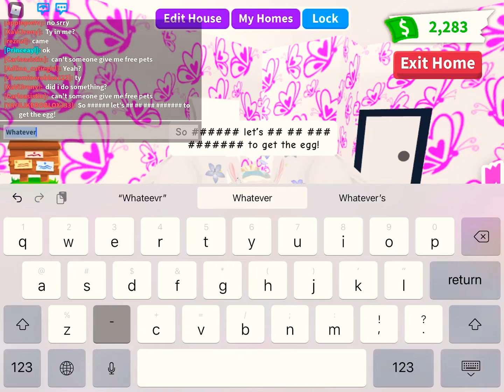Buying A Royal Egg In Adopt Me, Roblox! (Bad Result)